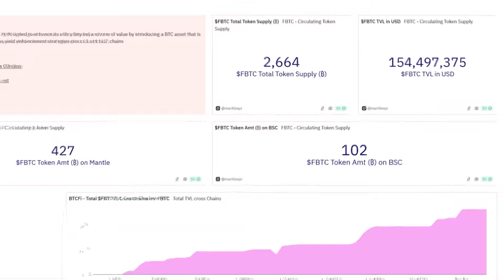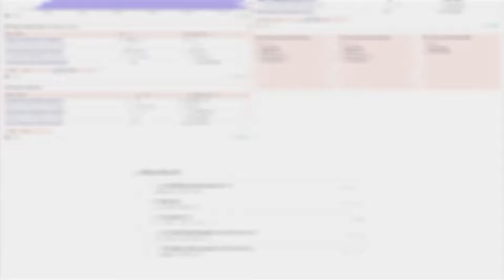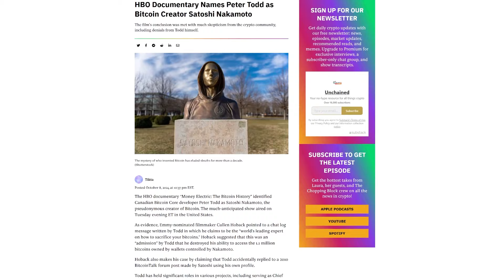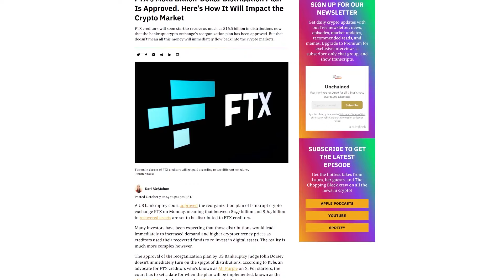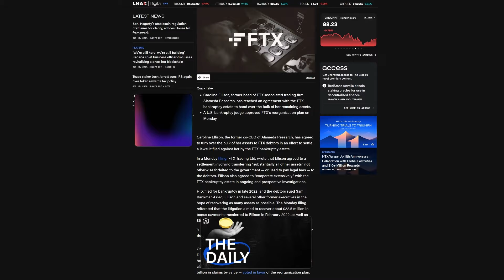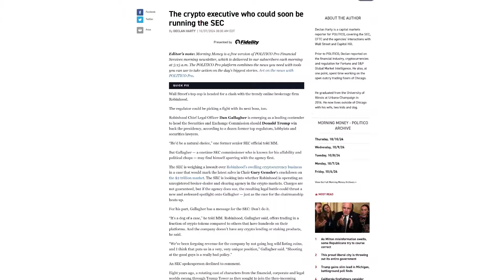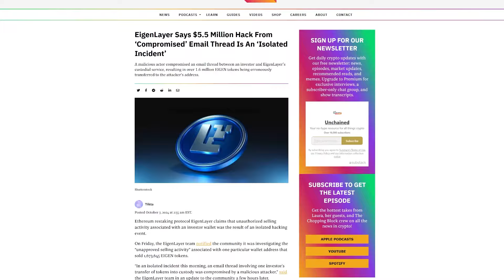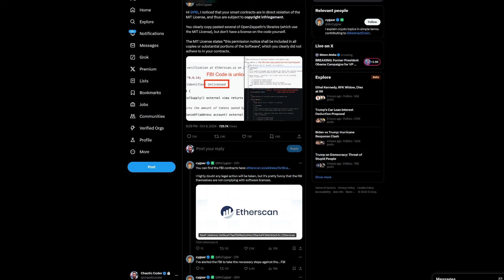FTX's Ryan Salame Is Going to Prison. Here’s What He Has to Say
As former FTX executive Ryan Salame heads to prison, he blames Alameda’s lawyers, says prosecutors misled his attorneys, and explains why he thinks Caroline Ellison is at least as guilty as Sam Bankman-Fried.

Ryan Salame, the former CEO of FTX Digital Markets, is headed to prison, but not before sharing his side of the story. Ryan talks candidly about the decisions he made at FTX, why he withdrew millions of dollars worth of assets in the days leading up to its bankruptcy, and the backstory behind the Thai prostitute trading scheme to unfreeze Alameda’s funds in China. He also disputes the claims about his campaign finance violations, while explaining why he thinks Caroline Ellison is “at least as guilty as SBF” and that Nishad Singh lied.

Show highlights:
🔹  Ryan’s life pre-FTX and how he got into crypto
🔹  His three attempts to quit working at FTX
🔹  How Ryan committed campaign finance violations
🔹  Why Ryan disputes claims that FTX misled banks and misused customer funds
🔹  How Ryan was involved in setting up trading accounts with the identities of Thai prostitutes to unfreeze Alameda’s funds
🔹  Whether Ryan was involved in bribing a Chinese official
🔹  Why he withdrew millions of dollars worth of assets from his FTX accounts right before its bankruptcy
🔹  Why Ryan claims he was cooperative with prosecutors, despite common belief
🔹  How he refuses to comment on his wife Michelle Bond's case, but denies wrongdoing
🔹  Why Ryan pleaded the Fifth Amendment
🔹  His allegations that prosecutors lied to his lawyers about whether they would pursue charges against Michelle
🔹  Why he thinks that SBF could have never coerced Caroline Ellison and whether Ellison is “equally guilty” as SBF
🔹  Why Ryan believes Nishad Singh lied to save himself and his take on Gary Wang
🔹  How, if he didn’t know about the fraud, he could be so certain that Caroline or Nishad lied
🔹  Whether the legal advice from FTX’s and Alameda’s lawyers should have been considered in Bankman-Fried's trial
🔹  Whether testimony from more employees could have created reasonable doubt in SBF's trial
🔹  Why Ryan is going to law school
🔹  His plans post-prison
🔹  What Ryan learned from the FTX debacle

Guest:
⭐️Ryan Salame, former CEO of FTX Digital Markets

Timestamps:
00:00 Intro
04:32 Ryan’s background and how he got into crypto
08:19 His three attempts to quit FTX
11:47 Alleged campaign finance violations
18:42 Ryan disputing claims that he/Alameda misled banks
32:48 The Thai prostitute trading scheme explained
35:35 How much Ryan was involved in Alameda bribing a Chinese official
36:34 When he found out about the fraud during FTX’s collapse
41:57 Why he withdrew millions right before bankruptcy
45:42 His response to claims that he was greedy and lived a lavish lifestyle
48:58 Why he decided to plead the Fifth rather than cooperate with prosecutors
51:11 His refusal to comment on his wife Michelle Bond's case
55:13 His involvement in Bond’s case
57:37 Whether or not prosecutors misled him that they would not pursue Bond
1:00:41 Other areas of criminal exposure he could have
1:04:49 Why he thinks Caroline is guiltier than SBF
1:11:34 His claim that Nishad Singh lied and his thoughts on Gary Wang
1:13:27 How he could know if Caroline is guiltier if he was in the dark about the fraud
1:16:00 Why he thinks the lawyers’ advice to SBF and Ryan should have been included in the trial
1:21:52 Could additional employee testimony have changed the course of SBF’s trial?
1:26:24 Why Ryan is going to law school
1:27:20 Plans after prison
1:29:30 What he learned from the FTX collapse
1:32:22 News Recap

NEW EPISODES OF UNCHAINED EVERY TUESDAY AND FRIDAY!
ALONG WITH BITS & BIPS AND THE CHOPPING BLOCK